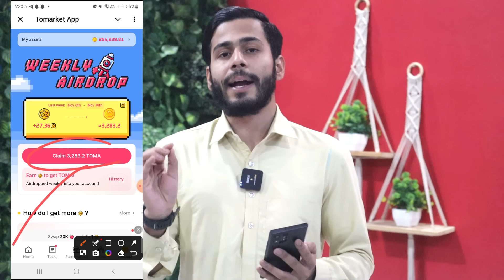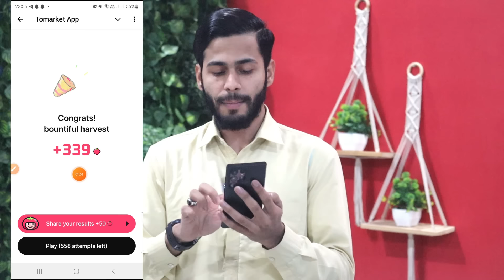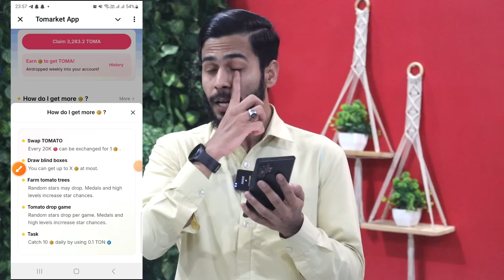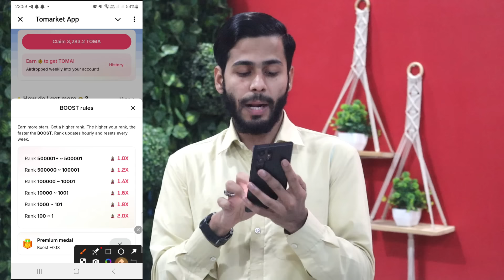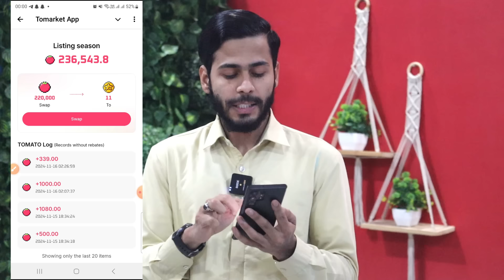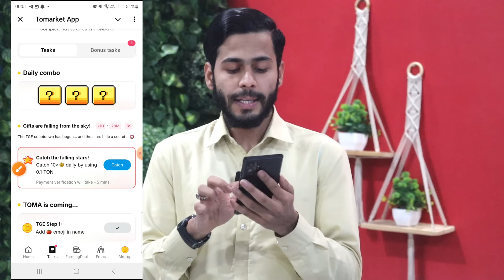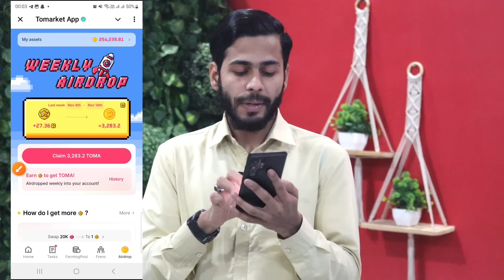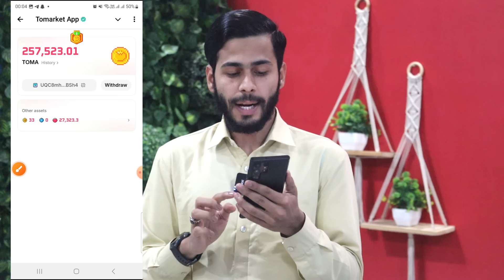Tomarket Airdrop Token Claim FAST 🔥 tomarket new update, tomarket stars, tomarket combo today, toma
tomarket update
tomarket new update today
tomato new update
tomarket ypdate today
tomarket airdrop update today
tomarket weekly airdrop
tomarket season 2
tomarket listing season
tomarket stars
tamato new update today
tomarket cheating detected
tomarket airdrop cheating detected
tomarket token not received
tomarket airdrop token not received
tomarket appeal form process,
tomarket cheating detected appeal form process,
tomarket eligibility criteria
tomarket eligibility
tomarket eligible for airdrop
tomarket eligible or not
tomarket airdrop eligibility criteria
tomarket snapshot eligibility
tomarket eligible
syarat eligible tomarket
tomarket airdrop not eligible
cara eligible to market
tomarket airdrop
tomarket level up
tomarket level up update
tomarket level unlocked
tomarket unlocked levels
tomarket unlock levels update
tomarket level update
tomarket levels kaise badhaye
tomarket levels
unlock levels tomarket
Tamato unlock level
omarket stars
tomarket stars kaise badhaye
tamato stars
tomarket airdrop level up,
tomarket airdrop level up update,
tomarket airdrop level unlocked,
tomarket airdrop unlocked levels,
tomarket airdrop unlock levels update
tomarket airdrop level update
tomarket airdrop levels kaise badhaye
tomarket airdrop levels
tomarket airdrop new update today
tomato airdrop new update
tamato airdrop new update today
unlock levels tomarket airdrop
Tamato unlock level
tomarket airdrop stars
tomarket airdrop stars kaise badhaye
tamato stars
tomarket new airrop
tomarket airdrop claim
tomarket airdrop kya hai
tomarket kya hai
tomarket kaise use kare
tomarket game kaise khele
tomarket coins kaise kamaye
tomarket coin kb milega
tomarket app
tomarket price predictions
tomarket airdrop price predictions
tomarket app withdrawal
tomarket  withdrawal
tomarket  withdrawal process
tomarket  withdrawal kaise kare
tomarket  withdrawal wallet connect
tomarket  wallet connect withdrawal
tomarket wallet connect
tomarket 1 dollar wallet connect
tomarket exchange
tomarket bitget wallet
tomarket airdrop wallet connect
tomarket airdrop combo today
tomarket airdrop
tomarket bitget
tomarket task complete
tomarket tomato coins
tomarket combo today
tomarket complete details
tomarket today task
tomarket airdrop update
tomarket tomato increase
tomarket game
tomarket stars
tomarket bug trick
tomarket air drop trick
tomarket tomato trick
tomarket listing date
tomarket combo 27 october
tomarket new update
tomarket update
tomarket news
tomarket full details
tomarket account full details
tomarket new account
how to use tomarket app
how to use tomarket
how to connect wallet in tomarket
tomarket
How to use tomarket hindi urdu
tomarket stars kya hai
tomarket tomato coin
Tomato tomarket
tomarket tomato air drop
Listing date tomarket
tomato air drop
tomarket listening
tomarket Earn Money
tomato air drop withdrawal
tomato withdrawal
tomato wallet conncet
tomato token withdrawal
tomato token
tomato free token
tomarket airdrop today
tomato airdrop today
tomarket today
tomato withdrawal process
tamato token withdrawal